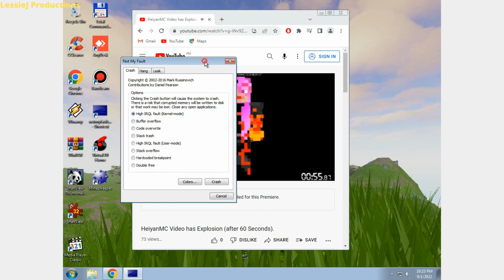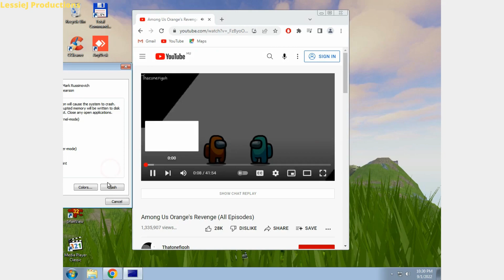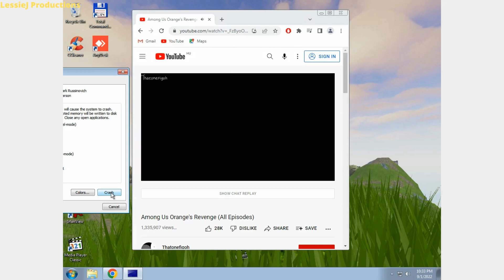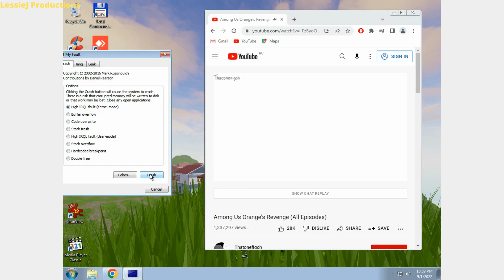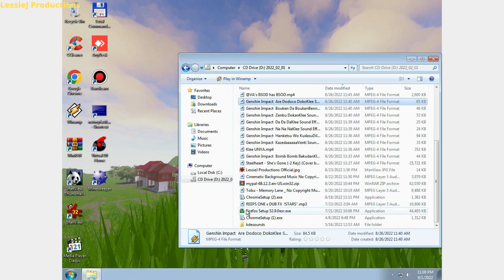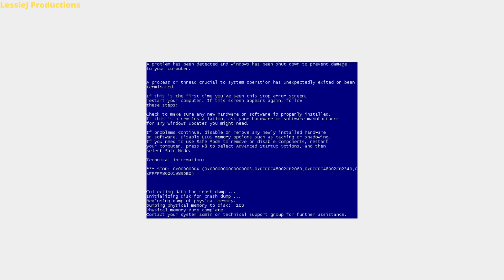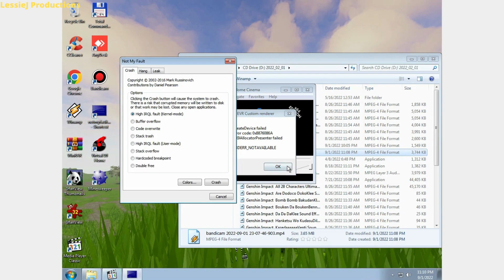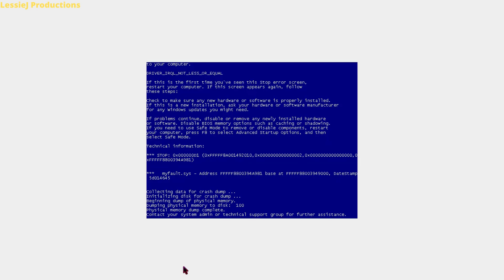Windows 7 BSOD Compilation #35